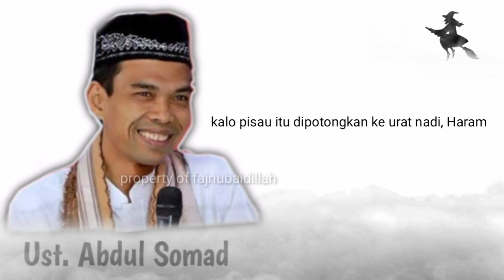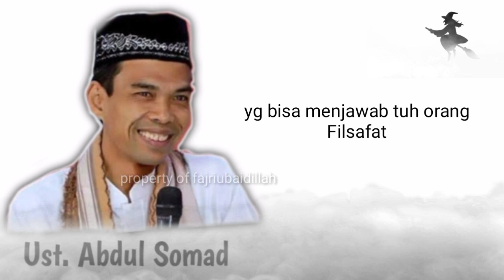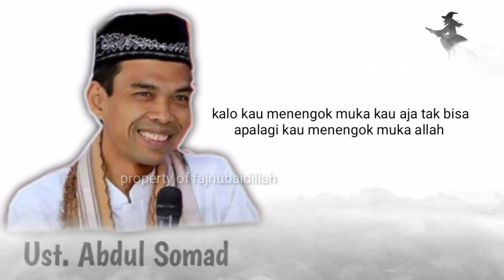FILSAFAT menurut pandangan Islam. || ust. Abdul somad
FILSAFAT, diambil dari kata PHILOS & SHOPEIN
PHILOS = pencarian
SHOPEIN = cinta, kebenaran & kebijaksanaan
   jadi seorang filsuf itu adalah orang yg sedang mencari kebenaran /kebijaksanaan

lalu apakah dengan filsafat dapat menjauhkan kita pada agama dan tuhan ?.
ya tergantung untuk apa anda menggunakannya,
filsafat adalah metode ilmu cara berfikir,
filsafat bisa digunakan untuk menyerang agama bisa juga dipakai untuk memperkuat doktrin agama...

simak selengkapnya